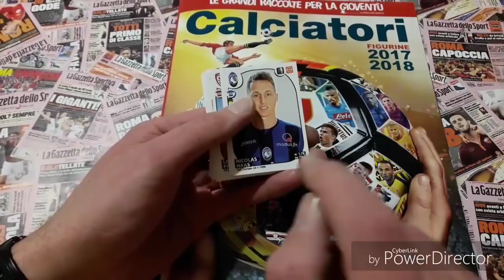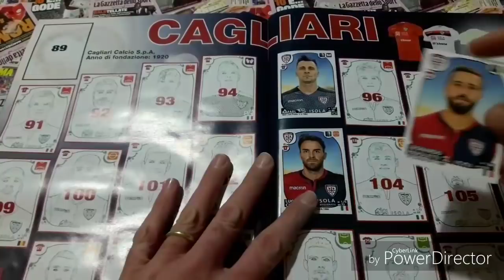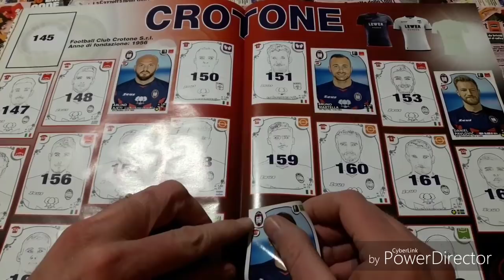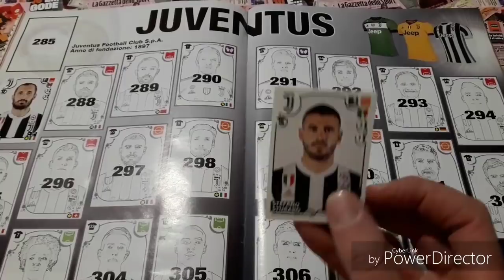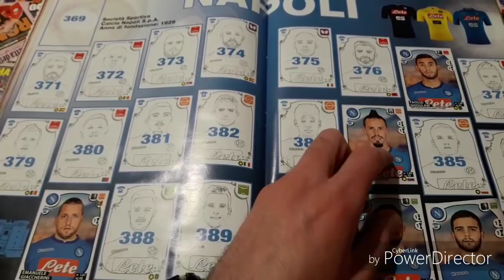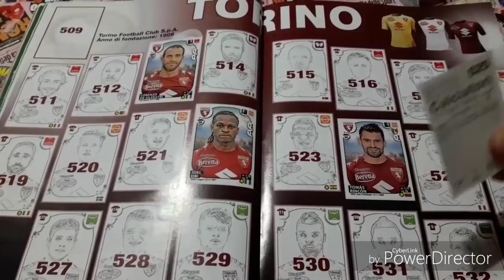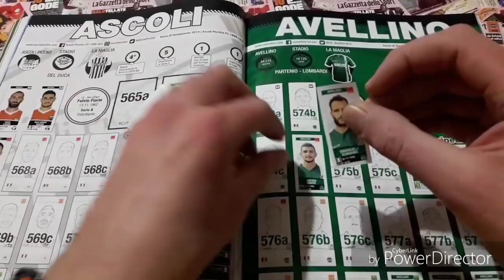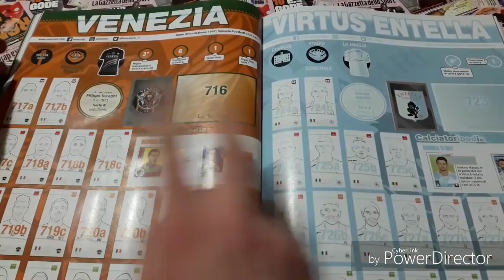Ce l'ho mi manca album panini figurine calciatori 2017/18